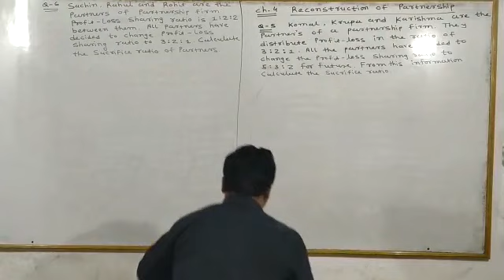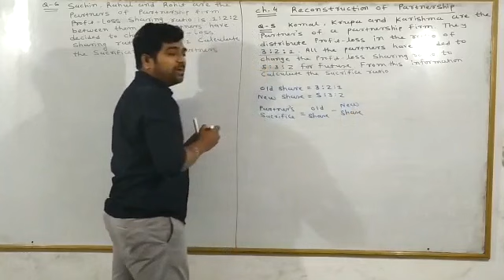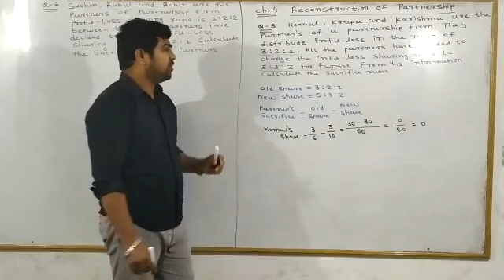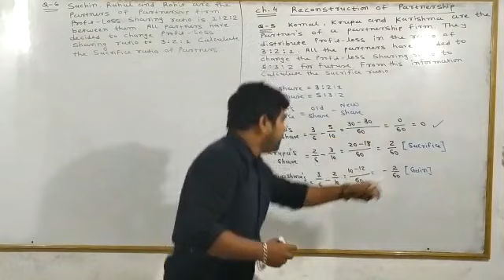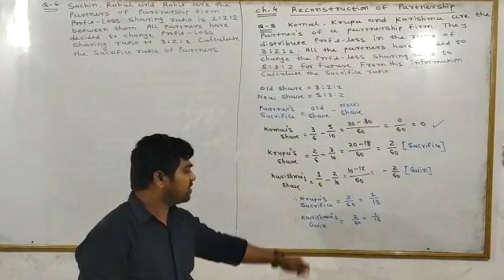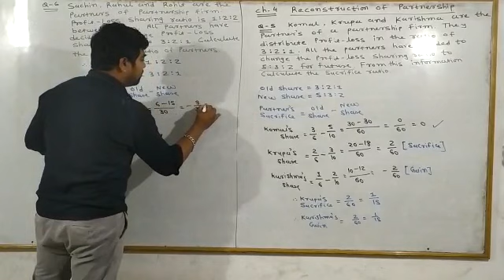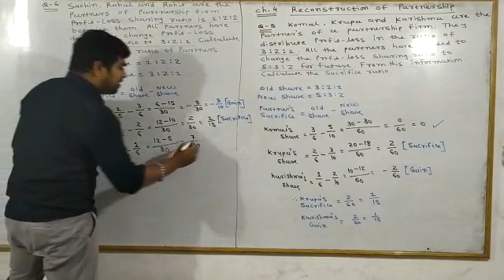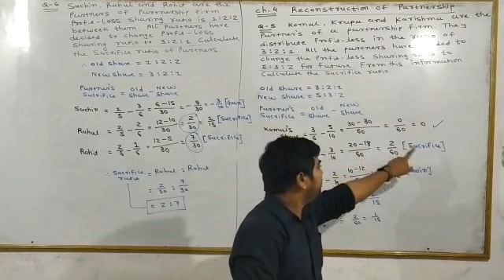12 Chapter 4 Reconstruction of partnership Jayesh Bamaniya